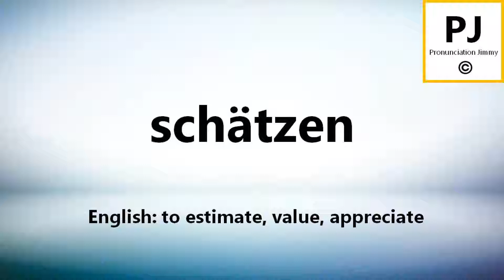How to pronounce schätzen (5000 Common German Words)